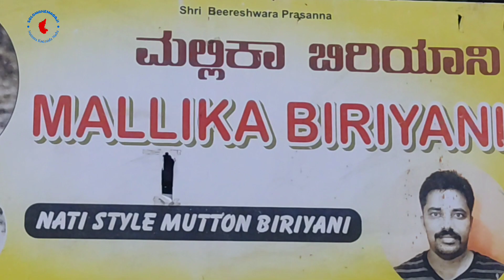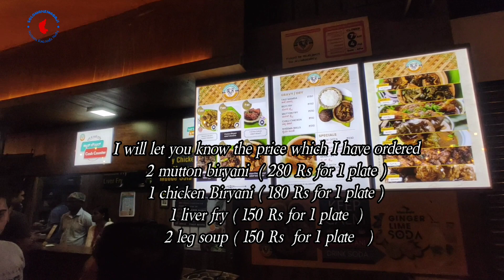ಮಲ್ಲಿಕಾ ಬಿರಿಯಾನಿ | Mallika Biryani hennur | Famous Biriyani hotel near Bangalore | Mutton Biryani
Mallika Biryani
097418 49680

mallika biryani timings
mallika biryani menu
mallika biryani location
mallika biryani address
mallika biryani reviews